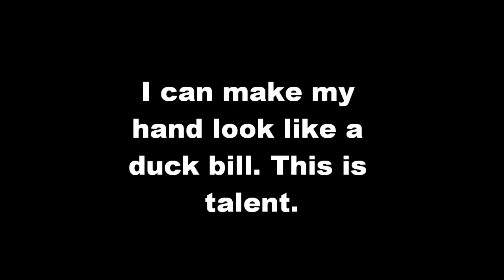Baby's First Ultrasound Montage